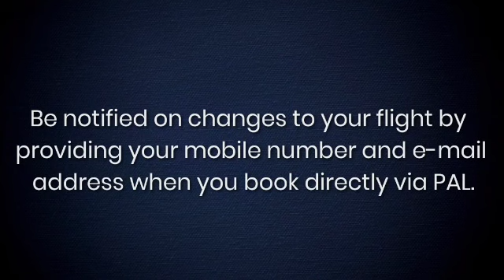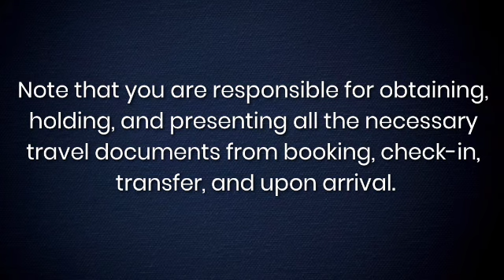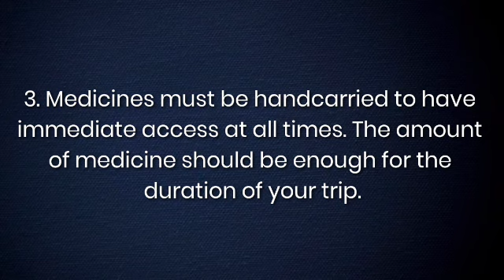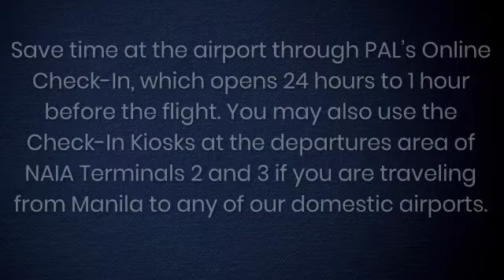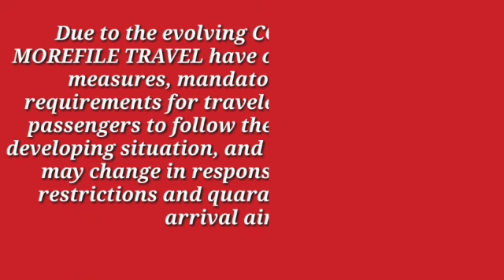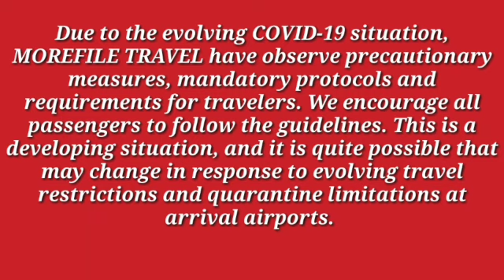Tavel Reminders❗ Philippine Airlines